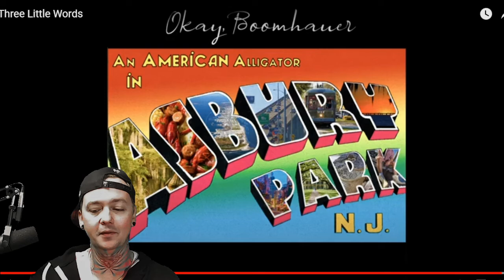Okay, Boomhauer - Three Little Words - Local Band Smokeout Reaction